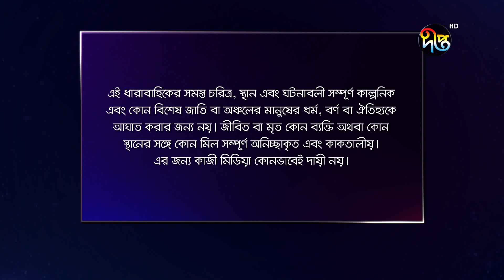Aparajita | অপরাজিতা | EP 50 - 51 | Deepto TV | Bangla New Natok 2020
কমেন্ট করে জানান কেমন লাগল পর্বটি... | Presenting you, Full Episodes of Bangla serial Aporajita (অপরাজিতা)…

হার না মানা এক নারীর গল্প

অভিনয়: আফজাল কবীর, নাইরুজ সিফাত, রশীদ হারুন, চিত্রলেখা গুহ,সঙ্গীতা চৌধুরী, টুনটুনি, মেঘলা, শামিম ভিস্তি, ফজলে রাব্বি, সৈয়দ মােশারফ, মাহবুবা রেজানুর, নিয়াজ মােঃ তারিক,সায়মা করিম, নাহিদা আক্তার, নাজনিন নাজ, শিকদার মুকিত, কান্তা জামান,জেবুন্নেসা সােবাহান, উজ্জল কবীর হিম, রনি লেমন, সােহান,

চিত্রগ্রহন: সবুজ হাওলাদার

সমপাদনা: তুষার, নিলয়, আতিক

লাইন প্রডিউসার: শায়লা আহমেদ

পর্ব পরিচালনা: ফিরােজ কবীর ডলার

Starring: Afzal Kabir, Nairuz Sifat, Rashid Harun, Chitralekha Guha, Sangeeta Chowdhury, Tuntuni, Meghla, Shamim Visti, Fazle Rabbi, Syed Mesharaf, Mahbuba Rezanur, Niaz Mae Tariq, Saima Karim, Nahida Akter, Nazina Zaman, Jebunnesa Sebahan, Ujjal Kabir Him, Ronnie Lemon, Sehan,

Cinematography: Sabuj Hawladar

Edit: Tushar, Nilay, Atik

Line Producer: Shaila Ahmed

Episode management: Firoze Kabir Dollar

Deepto TV address:
7/A/GA Tejgaon Industrial Area, Dhaka 1208, BANGLADESH